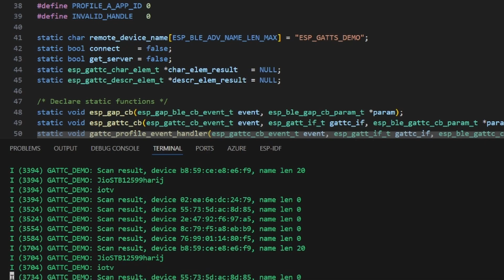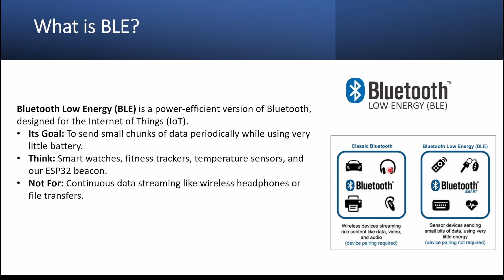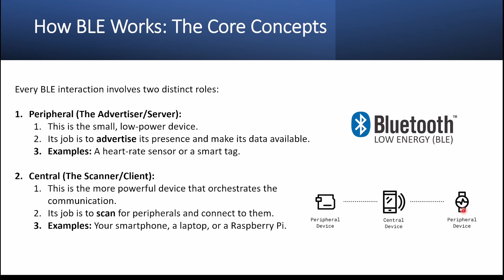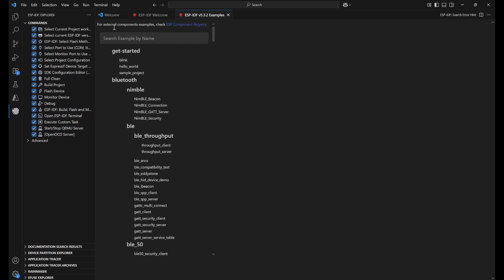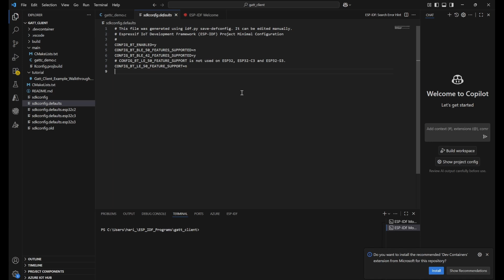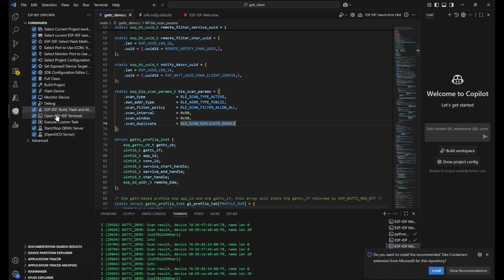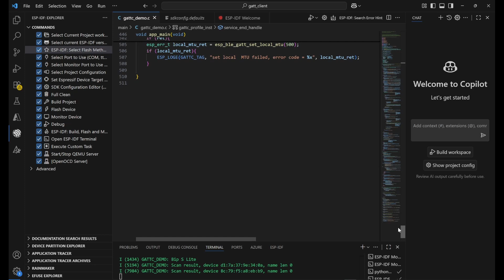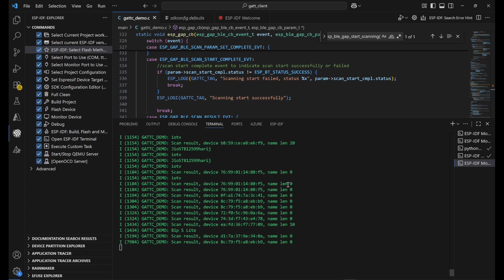Get started with BLE and Build BLE scanner in ESP-IDF with ESP32 using VS Code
In this video, you will learn what is BLE(Bluetooth Low Energy) and how to build a bluetooth scanner using ESP-IDF and VS Code on ESP32.

I am building an IoT Community on WhatsApp, click the below link to join the group

Boya ByM1 mic
BROLAVIYA Overhead Video Mobile Stand